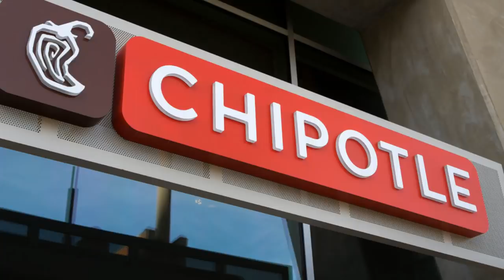Ex-Chipotle manager accused of stealing wins $1.97 Million in lost wages